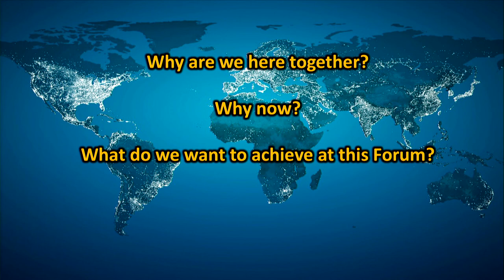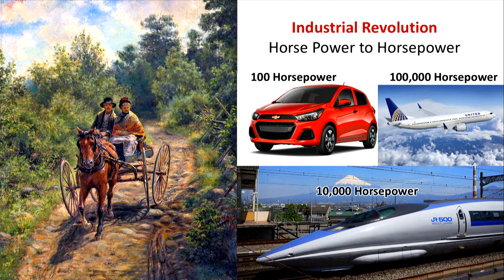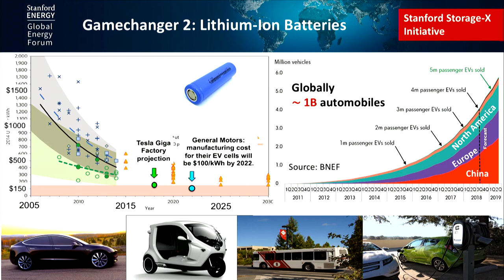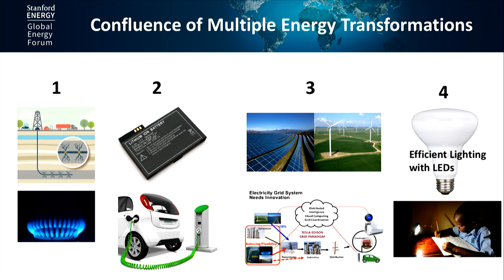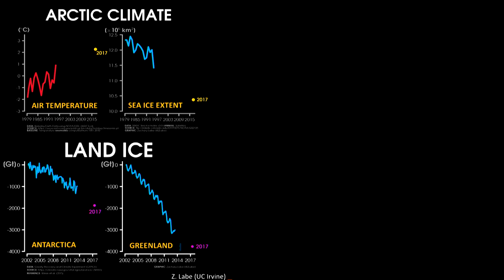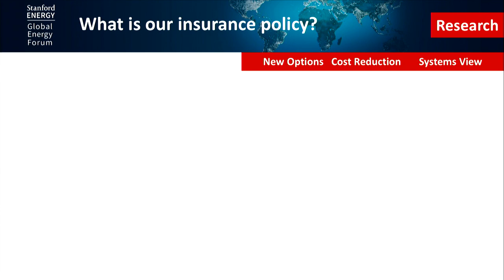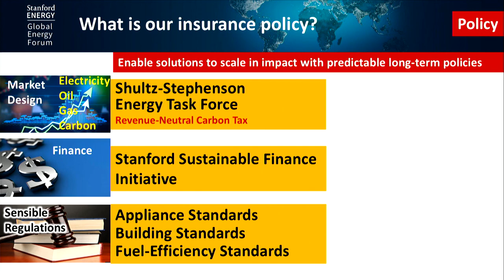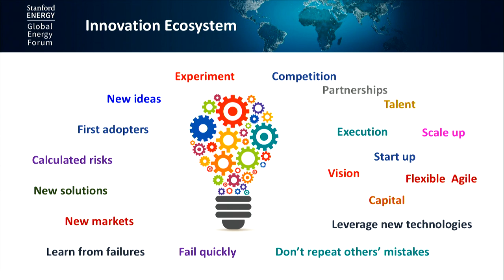Stanford Global Energy Forum Opening Remarks